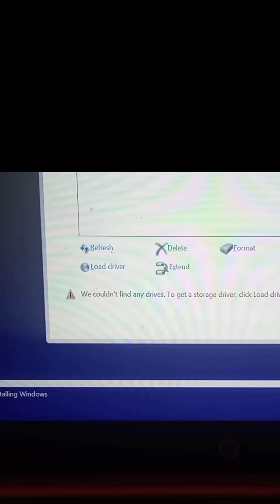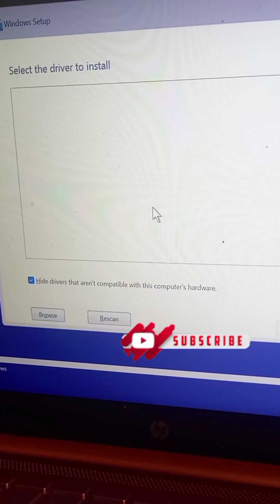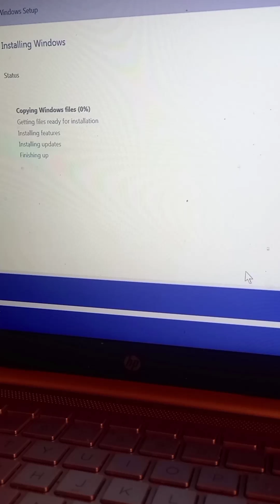How to Fix 'No Drivers Found' Error on Windows - Easy Step-by-Step Guide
Are you seeing the "We couldn't find any drivers" message on Windows? Don't worry!

In this video, I'll show you how to easily resolve the issue and load the necessary storage drivers.

Follow along with this step-by-step guide to get your system up and running in no time.